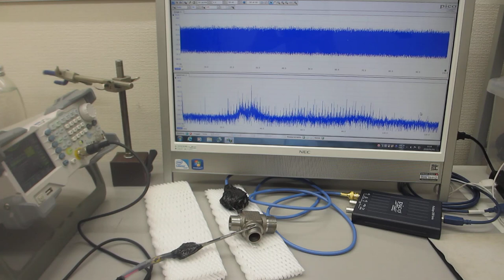６００ＭＨｚ以上の超音波伝搬状態を可能にする超音波発振制御プローブ－－メガヘルツ超音波の発振制御実験－－（超音波システム研究所）